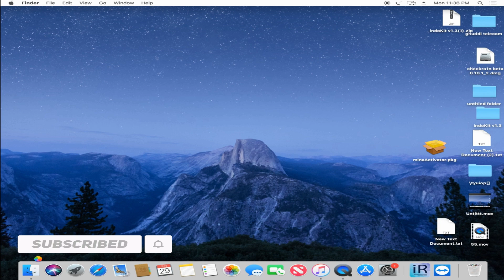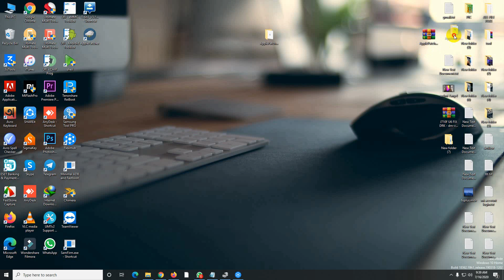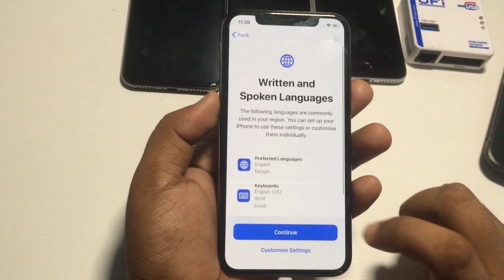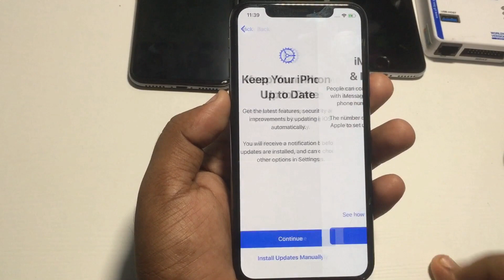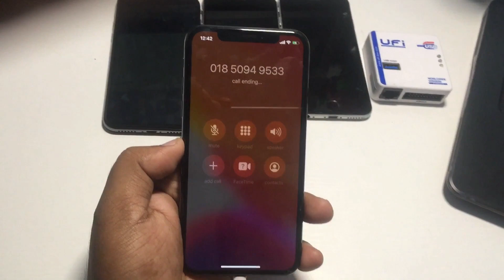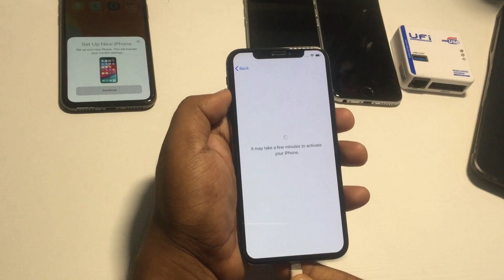[WINDOWS] iCloud Bypass iOS 13.6 iOS 12.4.7 Sim Call Fix New iCloud Login Windows Tool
iPhone iCloud Bypass For Windows, iOS 13.6 iOS 13.5.1 Version Support, Phone Restore and Update Fix, iCloud Login Fix, SMS, Cellular, Sim Call Fix, Permanently iCloud Bypass (WorldWide All-County) All iPad/iPhone 6/6s/6+/6s+/7/7+/8/8+/x/ Service instant Oder Now WhatsApp Me

✅ Call/Text and Data LTE.
✅ All Simcard Working.
✅ Application Store.
✅ iCloud Login Fix
✅ Cellular data fix.
✅ Notifications.
✅  Facetime.
✅ iMessage.
✅ Face ID.